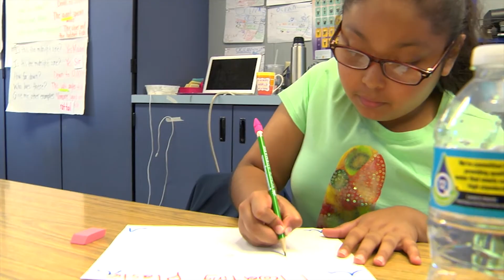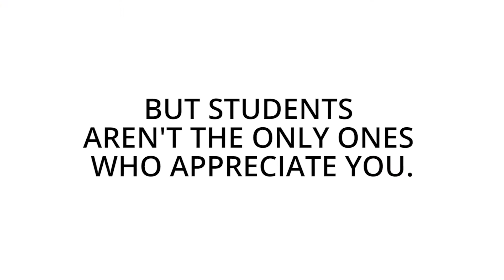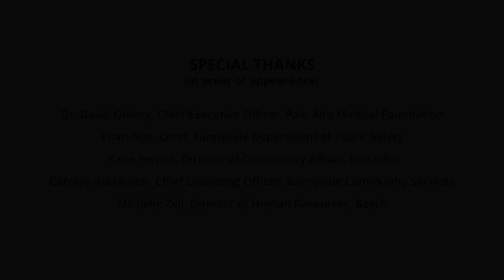SSD 2018 V3 TY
A special message to our Educators, Support Team, Partners, and Helpers: Thank you!